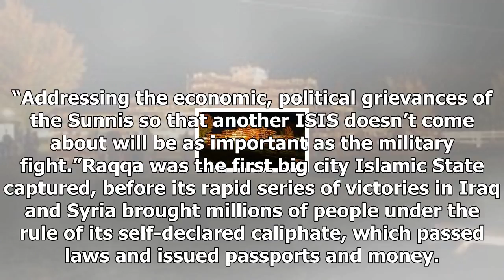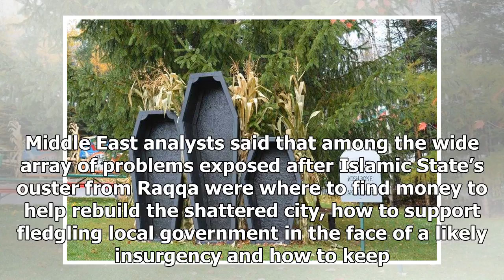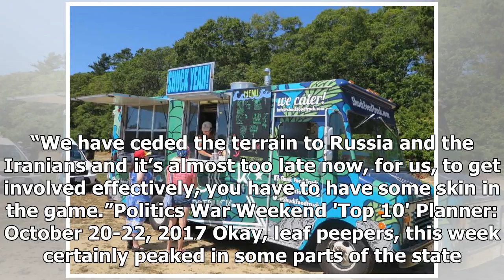Analysis: defeat of islamic state in raqqa may herald wider struggle for u.s. | new hampshireby New